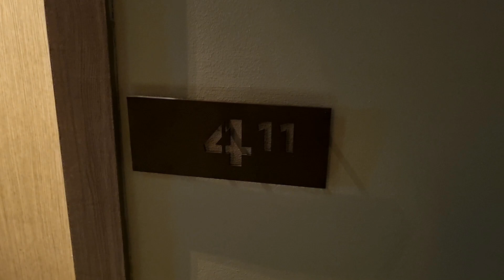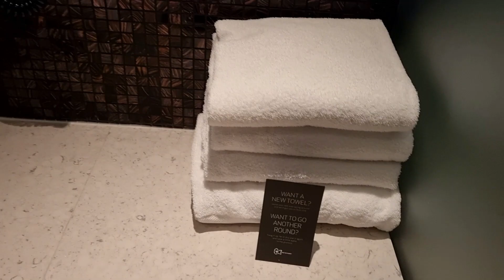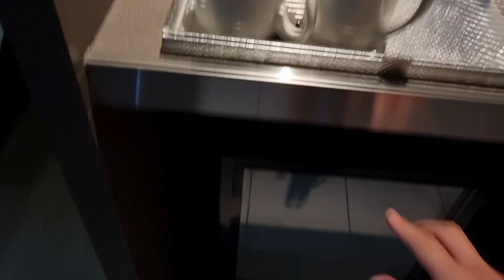How Deluxe Room at Hard Rock Hotel Singapore look like?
Discounts! Amazing deals on Lazada!

This video will show you how deluxe room at Hard Rock Hotel Singapore look like? The hotel is located at 8 Sentosa Gateway, 098269, Resort World Sentosa.